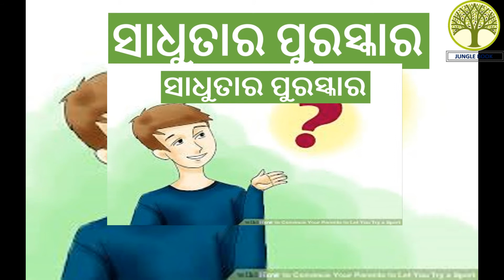sadhutara puraskara | kuni katha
Odiya Children Story - pilanka kahani - Baramaja Katha - ଅଦ୍ଭୁତ ଅତିଥି ସେବା

ଆପଣଙ୍କ ଭଲ ପାଇବା ହିଁ ଆମର ପ୍ରଥମ ଉଦେଶ୍ୟ. ଥାଙ୍କ ୟୁ ଫର ୟୂର ସପୋର୍ଟ.